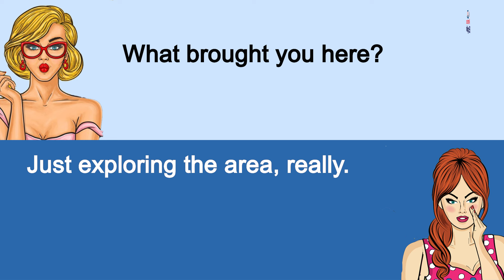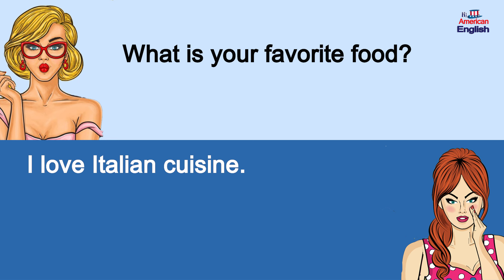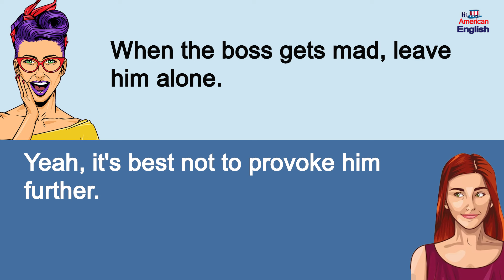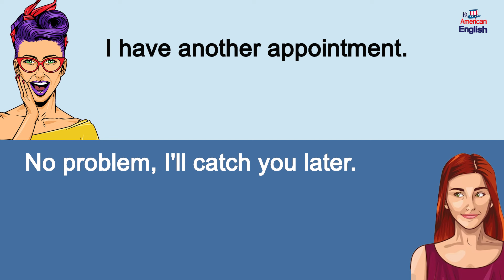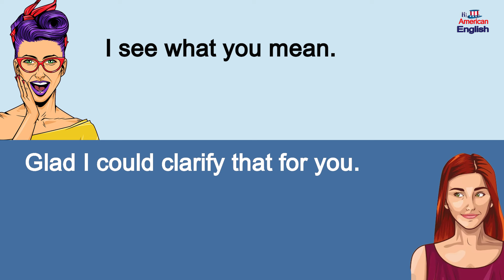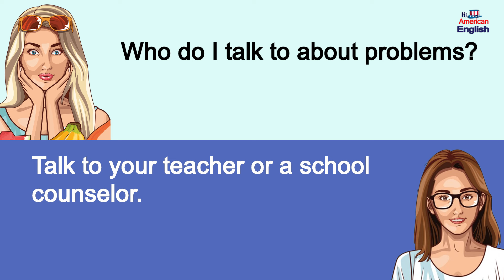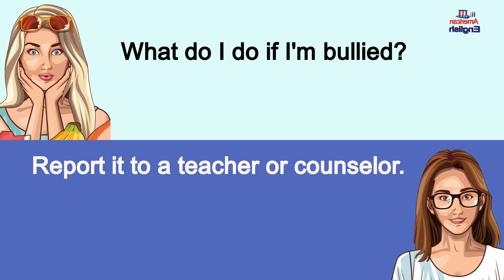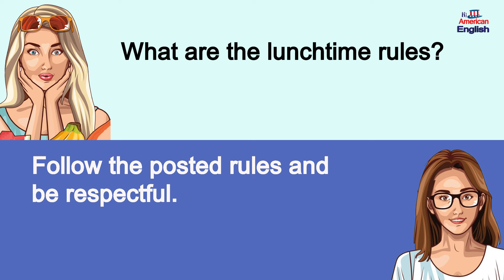English Conversation Practice for Beginners | English Speaking Practice | Learn English